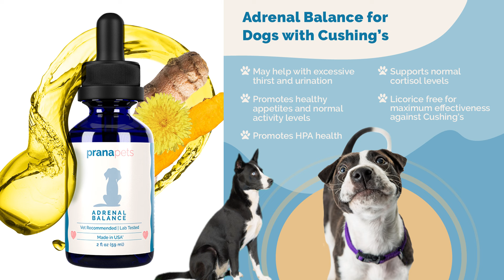Adrenal Balance for Dogs with Cushings made by Prana Pets. Vet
🌿 Discover Natural Relief for Canine Cushing's with Prana Pets! 🐾

Welcome to Prana Pets, your go-to destination for natural solutions to manage the symptoms of Cushing's disease in dogs! Our mission is to provide holistic alternatives that prioritize the well-being of your furry friends.

🌱 Why Choose Prana Pets for Canine Cushing's Support?

At Prana Pets, we understand the challenges that come with managing Cushing's disease in dogs. That's why we've crafted a natural product that harnesses the power of nature to help alleviate symptoms and improve your dog's quality of life. Our formula is specially designed to address the unique needs of dogs dealing with Cushing's, offering a gentle and effective approach.

🐶 What Sets Our Product Apart?

✅ All-Natural Ingredients: Our product is made from a carefully selected blend of natural ingredients known for their supportive properties. We believe in the power of nature to promote wellness.

✅ Expertly Formulated: Developed by a team of experts passionate about canine health, our formula is crafted to specifically target Cushing's symptoms, providing relief without the use of harsh chemicals.

✅ Transparent Information: At Prana Pets, we believe in educating our customers. Explore our website to learn everything about canine Cushing's – from understanding symptoms to holistic care tips.

🌈 Your Dog's Wellness Matters to Us!

We know how much your dog means to you, and we are dedicated to supporting their health journey.

🛒 Ready to Empower Your Dog's Health?

Say goodbye to harsh chemicals and embrace a holistic approach to your dog's well-being with Prana Pets.